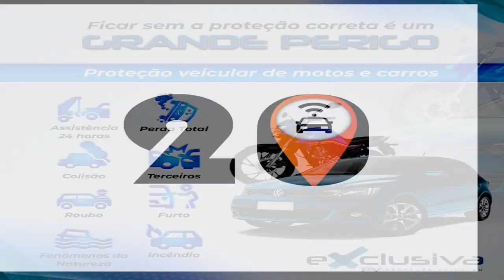VIDEO DE UBER E 99 POP EM POÇOS DE CALDAS FALANDO SOBRE UBER E 99 PORQUE VOCÊ NÃO CONSEGUE MOTORISTA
▬▬▬▬▬▬▬▬▬ஜ۩۞۩ஜ▬▬▬▬▬▬▬▬▬
▬▬▬▬▬▬▬▬▬ஜ۩۞۩ஜ▬▬▬▬▬▬▬▬▬
20 BUSCAR TECNOLOGIA E TRANSPORTE

Clique no 🚨👇Link👇🚨 abaixo para abrir a lista de Motoristas que estão trabalhando no momento

Se quiser agendar uma corrida deixe a sua mensagem que em breve irei responder. 👍

Recebemos no dinheiro 💵 e no cartão 💳.
Muito obrigado pelo contato.

R. Mal. Deodoro, 441 - Centro, Poços de Caldas - MG, 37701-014

Av. Santo Antônio 527 Poços de Caldas

Endereço: Mercado Municipal loja 29 Centro - Poços de Caldas MG

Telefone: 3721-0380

Poços Print:
Endereço: Rua Prefeito Chagas, 305 Sala 16
Centro Empresarial Manhattan

▬▬▬▬▬▬▬▬▬ஜ۩۞۩ஜ▬▬▬▬▬▬▬▬▬

▬▬▬▬▬▬▬▬▬ஜ۩۞۩ஜ▬▬▬▬▬▬▬▬▬

▬▬▬▬▬▬▬▬▬ஜ۩۞۩ஜ▬▬▬▬▬▬▬▬▬

▬▬▬▬▬▬▬▬▬ஜ۩۞۩ஜ▬▬▬▬▬▬▬▬▬

▬▬▬▬▬▬▬▬▬ஜ۩۞۩ஜ▬▬▬▬▬▬▬▬▬
▓▓▓▒░  CANAIS QUE EU ASSISTO ░▒▓▓▓
▬▬▬▬▬▬▬▬▬ஜ۩۞۩ஜ▬▬▬▬▬▬▬▬▬